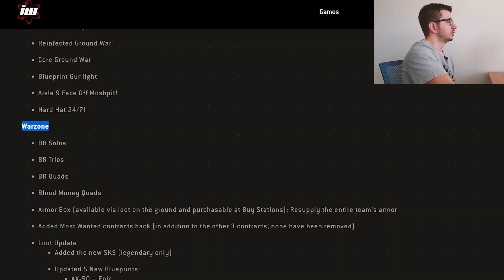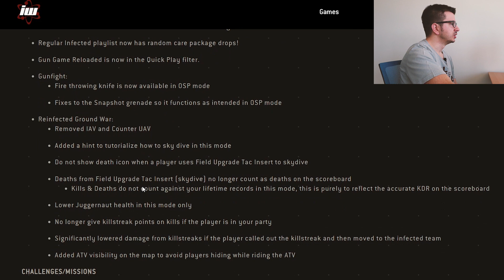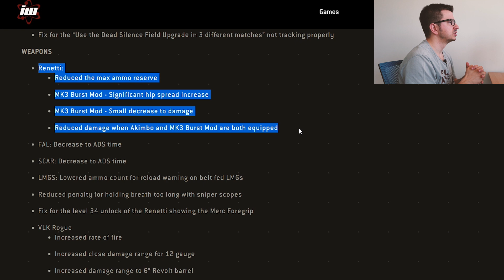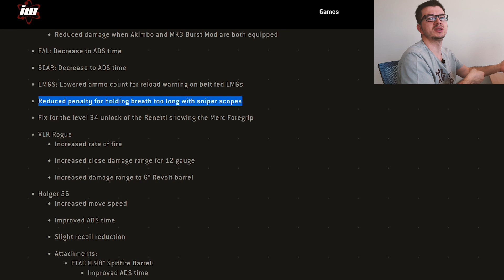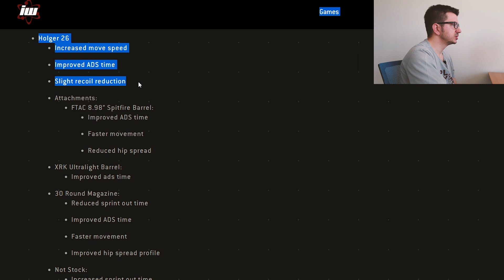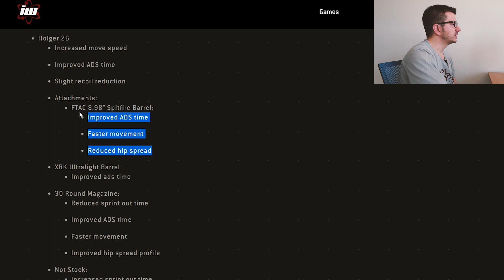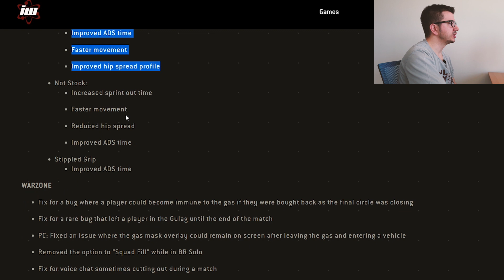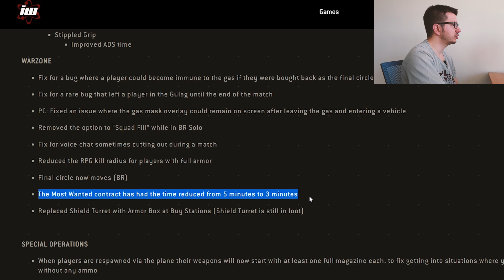COD : WARZONE | 18 MAYIS GÜNCELLEMESİ DETAYLARI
Call of Duty : Warzone 18 Mayıs Güncellemesi ile neler geldi ufak bir inceleme videosu hazırladım. İyi Seyirler..

Eklemeyi Unutmayın ►
● Warzone  : Elfendos_hkn
● LOL/Valorant : HaKeKa